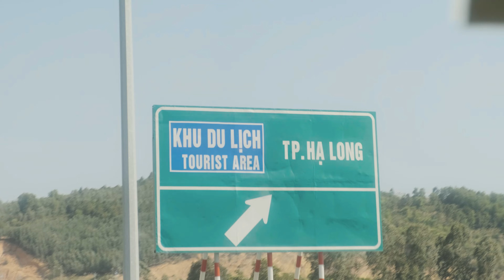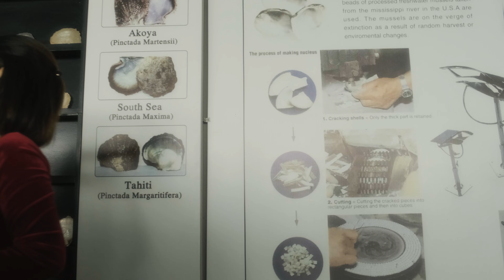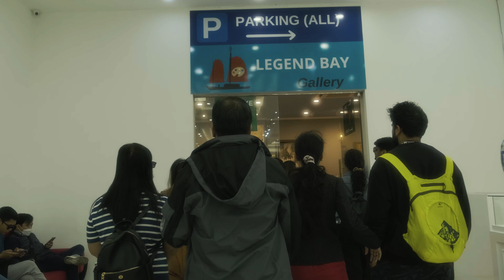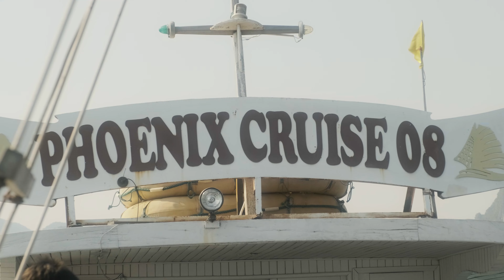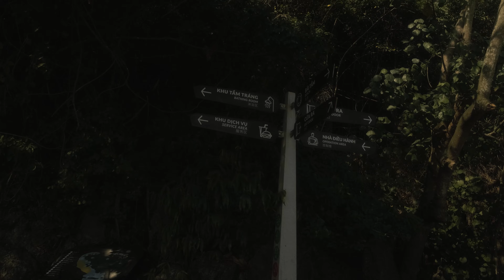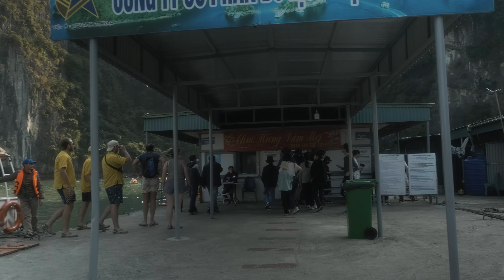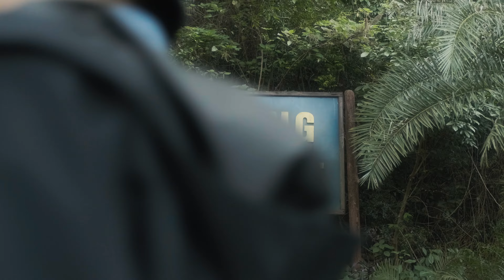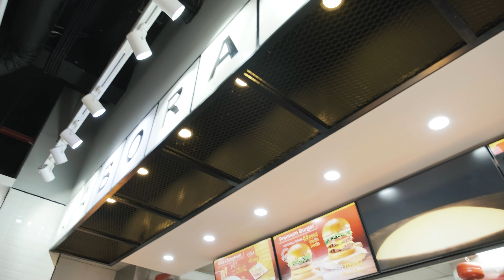VLOG | Hanoi, Vietnam - 'Hạ Long Bay' | Episode 3